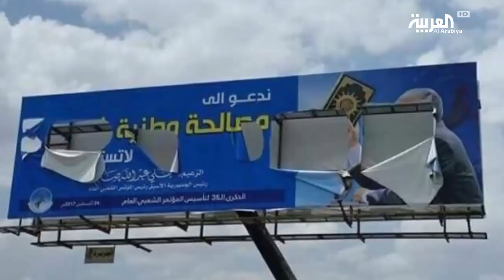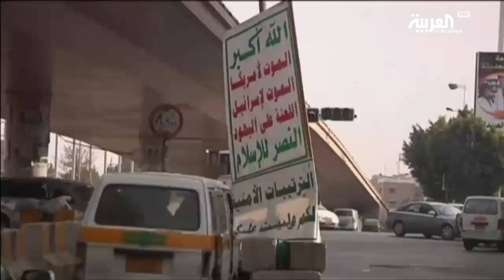تصاعد حدة الخلاف بين الحليفين الحوثي وصالح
تعيش العاصمة صنعاء على وقع أزمة منتظرة الاربعاء المقبل بعد تصاعد في وتيرة الخلاف بين شريكي الانقلاب , حيث شن الرئيس المخلوع هجوما مباشر على الحوثيين , فيما هاجم الحوثي صالح بشكل غير مباشر وكل ذلك على خلفية مهرجان سيقيمه انصار صالح الاربعاء المقبل في الذكرى الخامسة والثلاثين لتأسيس الحزب الوطني .